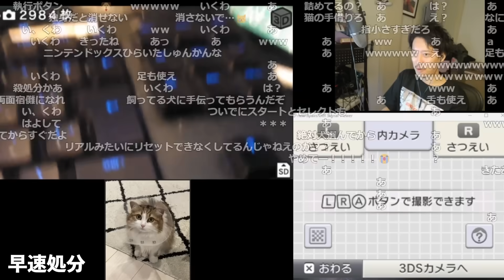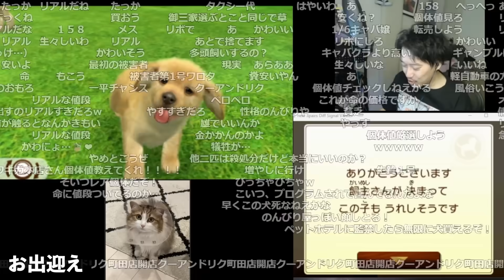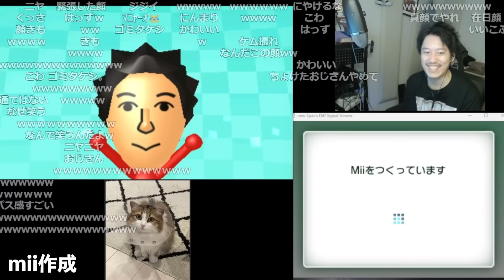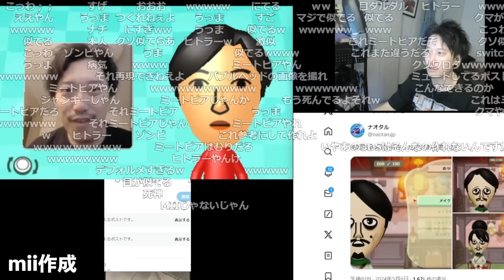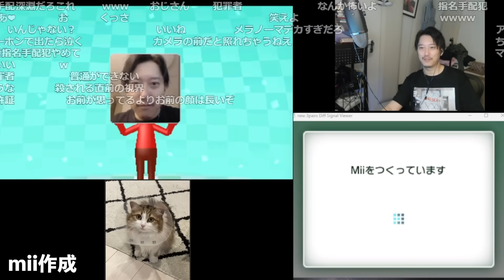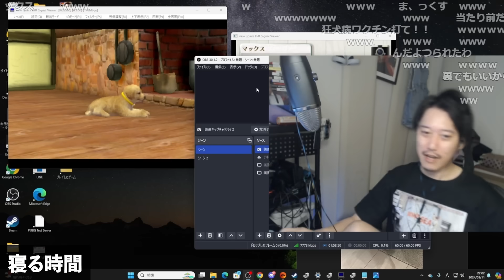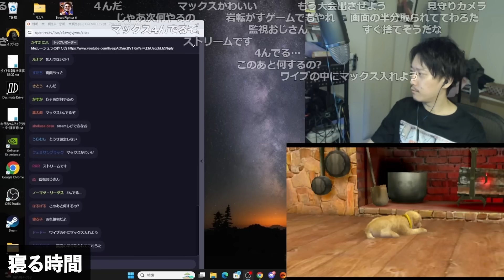【ニンテンドックス】遂に念願の犬を飼う布団ちゃん【2024/5/11】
00:00　ｋｐ
01:08　早速処分
03:00　お出迎え
06:12　溺愛
07:33　一人遊び
08:28　mii作成
12:53　初散歩
14:05　寝る時間
16:11　次回はある..？